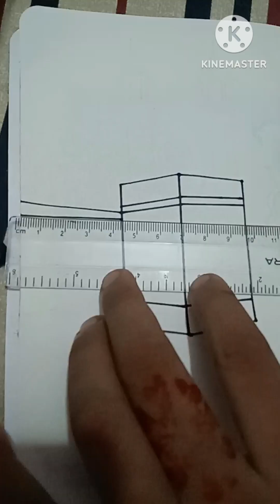মক্কা শরিফ আঁকা/Mokka sorif drawing#shorts#viral#video